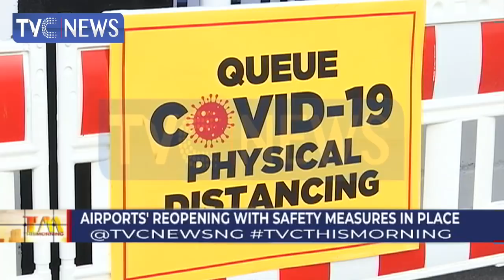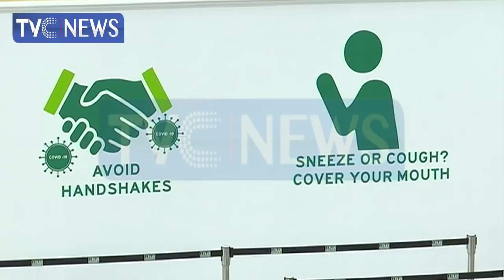Analysis: Controversy Over Magu's "Invitation/Arrest"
This edition of TVCThisMorning dissects the controversy trailing the invitation/arrest of the EFCC acting Chairman, Ibrahim Magu.